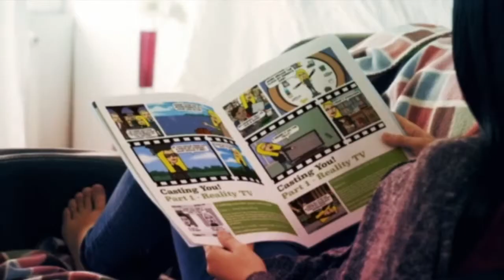Step 1 breakthrough soul searching with the making of by selina stone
Step 1 breakthrough soul searching with the making of by selina stone. All you need to know to be your own life coach and brand guru.